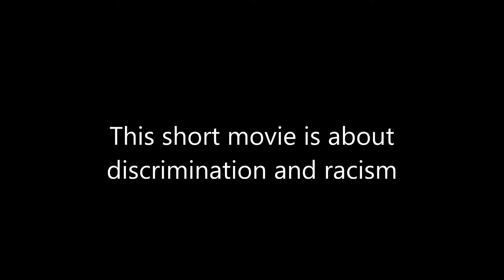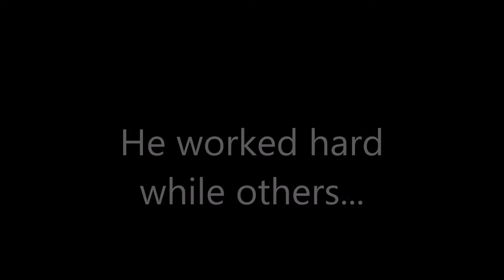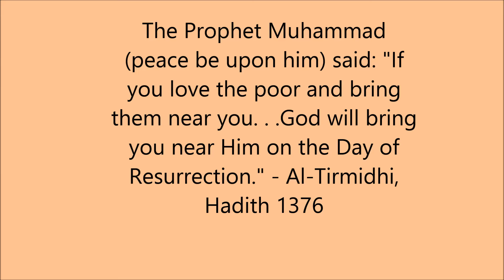The Indigent (Racism and Discrimination)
A short movie on discrimination and racism